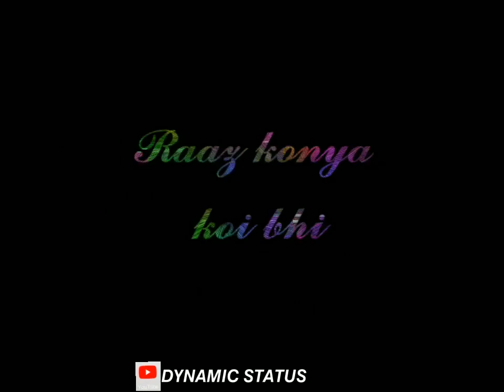Chota sa tu mera ek kam kar de status full screen black (1)